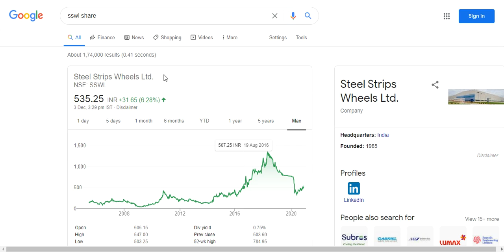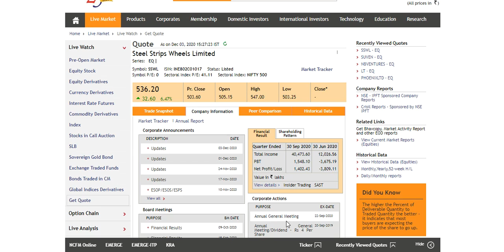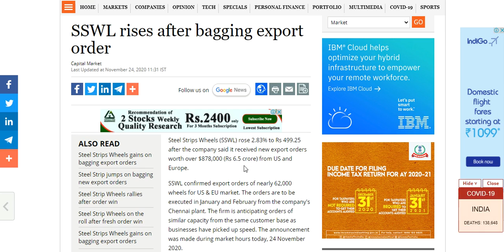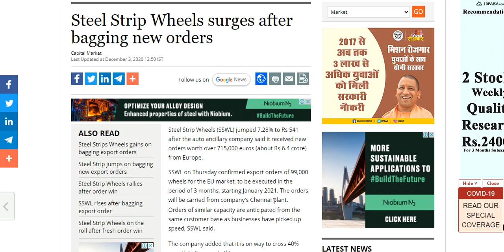Steel Strips Wheel Limited up by 8% after this big order. Watch this video now Hurry Up...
Steel Strips Wheel Limited up by 8% after this big order.